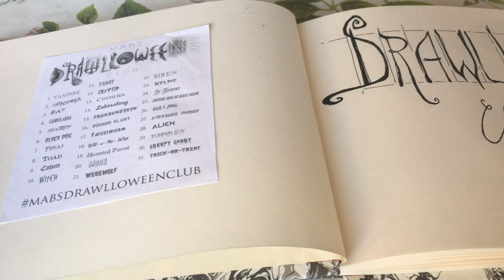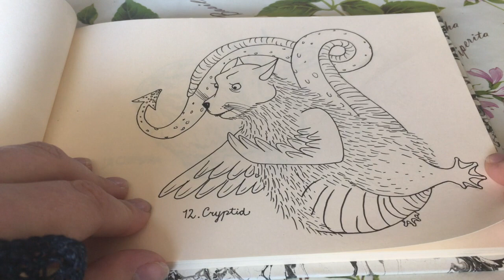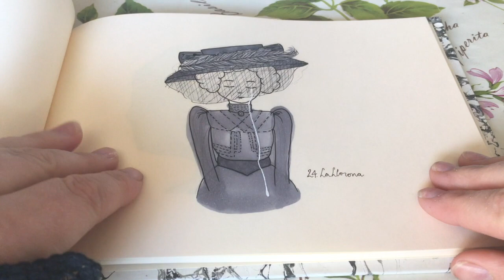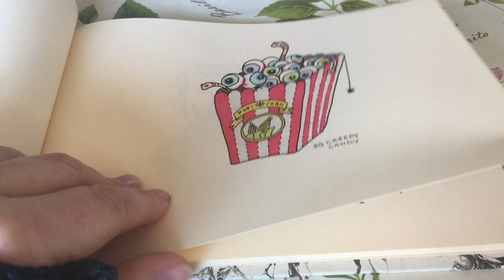Flip Through of my Drawlloween 2019 Sketchbook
A little flip through of my 2019 Drawlloween Sketchbook. I rarely draw, but I enjoy the challenge of a drawing a day through the month of October. The prompt list is by the artist Mab Graves.